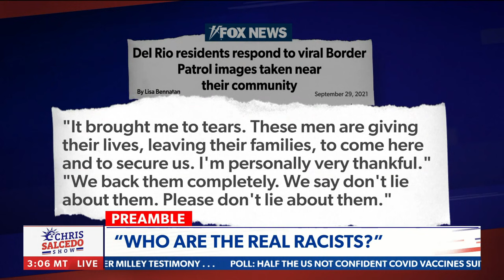Chris Salcedo: Who are the real racists?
"They are perfectly willing to lie about brown people if it benefits their politics," Chris Salcedo on Joe Biden's anti-American agenda. -  via The Chris Salcedo Show on Newsmax.